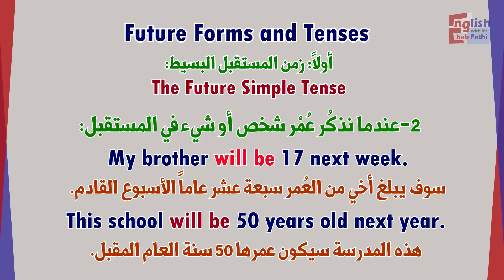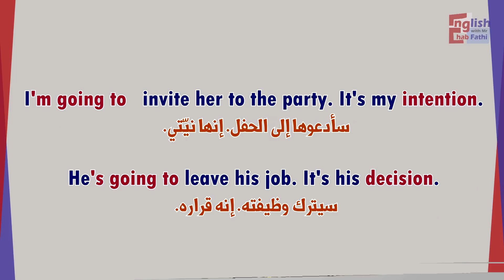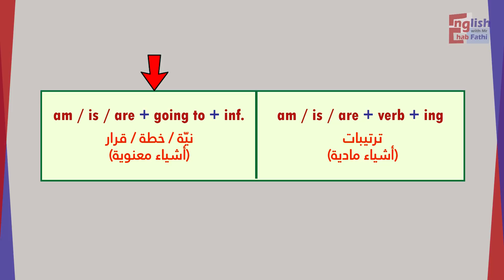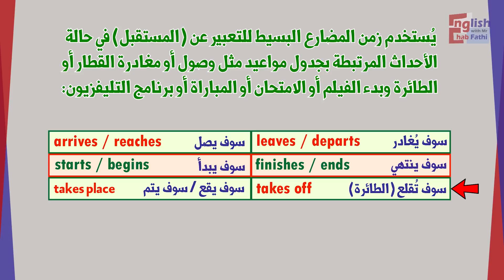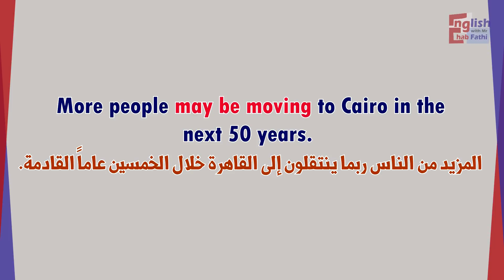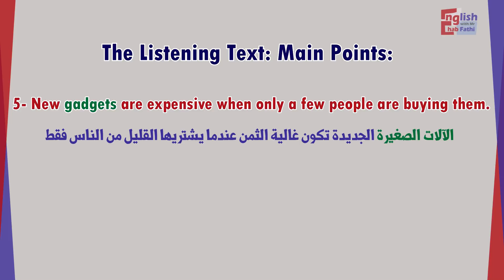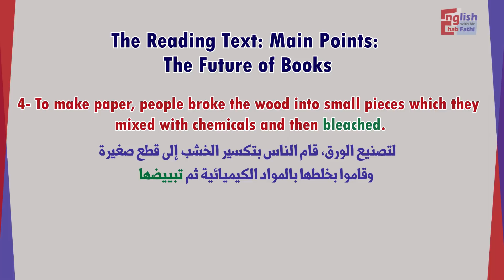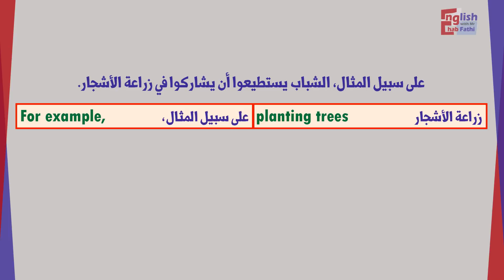للثانوية العامة 2019 | الوحدة الثالثة Unit 3 | في 16 دقيقة فقط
تابع منهج الثانوية العامة الصف الثالث الثانوي | الوحدة الثالثة | The Future of Books | في 16 دقيقة فقط

الفيديو يتضمن:
1- شرح القواعد Grammar
2- نطق الكلمات المهمة Vocabulary
3- كتابة فقرة إنشائية Paragraph
4- ترجمة Translation

لينك تحميل مذكرة الوحدة الثالثة كاملة مع إجابات مذكرة الوحدة الثانية

في انتظار تعليقاتكم من أجل التطوير المستمر في الفيديوهات القادمة.